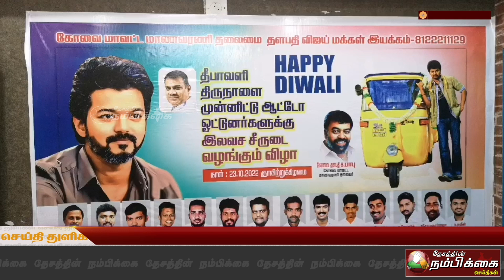விஜய் மக்கள் இயக்கம் கோவை மாவட்ட சார்பாக ஆட்டோ ஓட்டுனர்களுக்கு இலவச சீருடை மற்றும் இனிப்புகள்